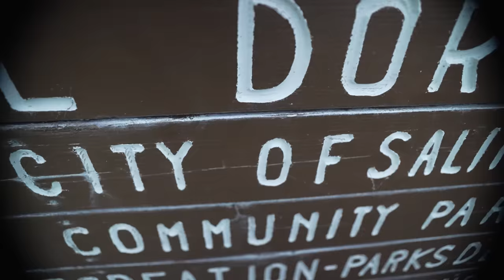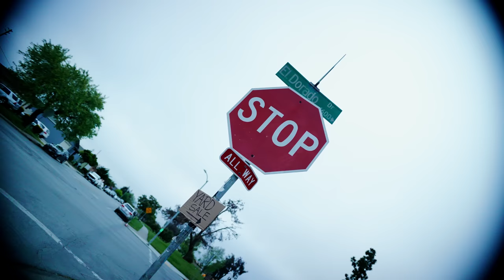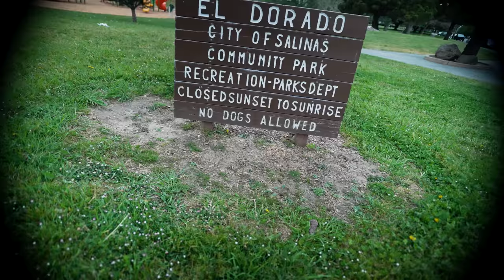Chuggztheloc-How we beefin(OFFICIAL MUSIC VIDEO) DIRECTED BY:THE CUTTY GORDO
A North Salinas Collaboration CHUGGZTHELOC x THE CUTTY GORDO
Both North Salinas Natives Come together to bring you
"How we beefin".